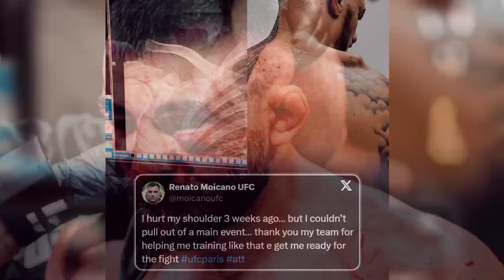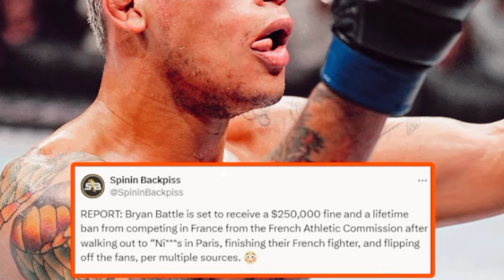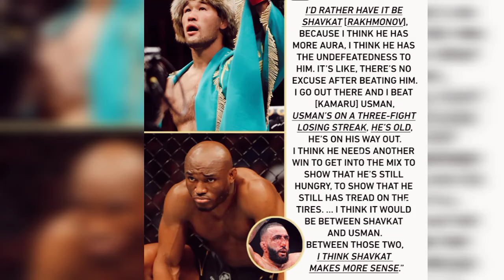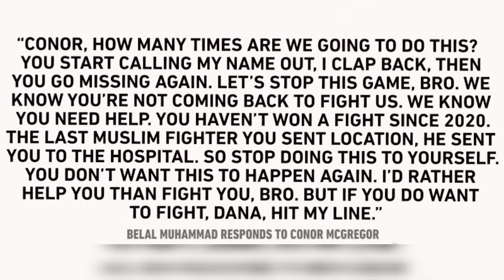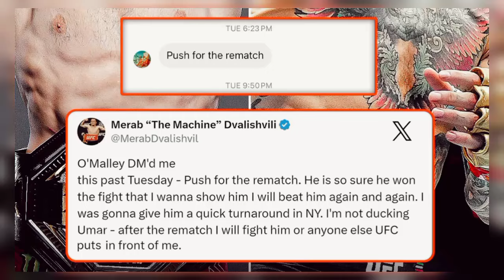Moicano vs Paddy, Battle's life-time ban, Makhachev to headline UFC 311 and more in FN#79